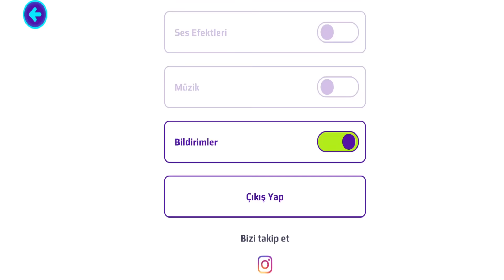PK XD CREATORLÜKTEN ATILDIM😭 YENİ HESABIM !! | PK XD MAYA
çok eğlence li macera lı komik video oldu keyifli izlemeler